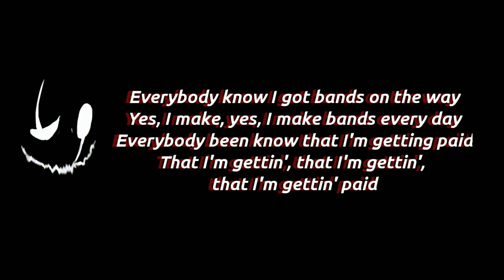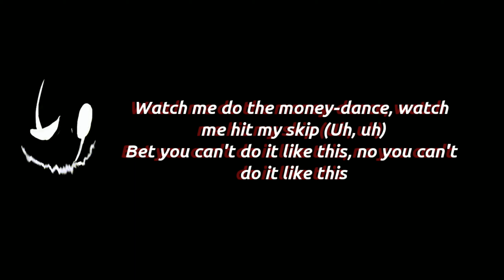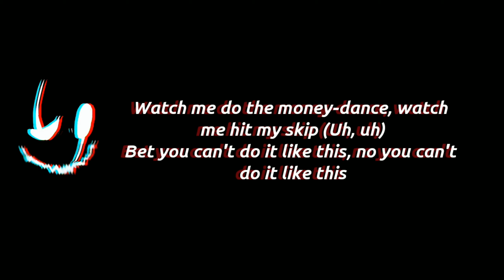6IX9INE Tutu Lyrics Video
This is just for the promotion of the song and I don't claim on it